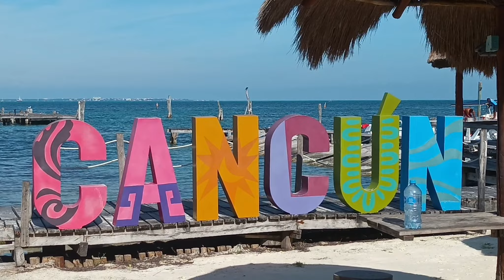Playa las Perlas